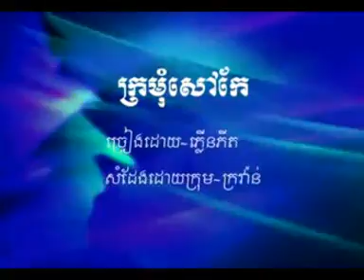ក្រមុំសៅកែ, ខ្មែរសុរិន្ទ, Khmer Old Song Collection, បារាំងសុភី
Hi, I would like to show about the best health from Barang  Sophy at Battambang, Cambodia.

I upload creative video everyday. Thanks for your watching.